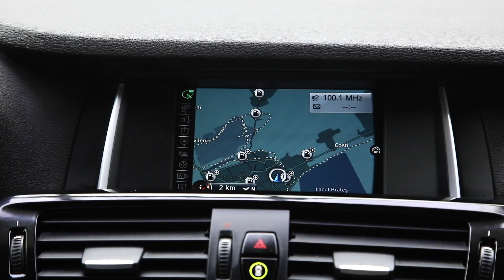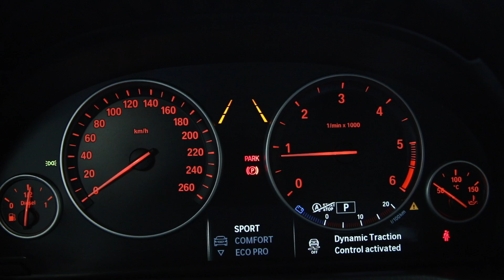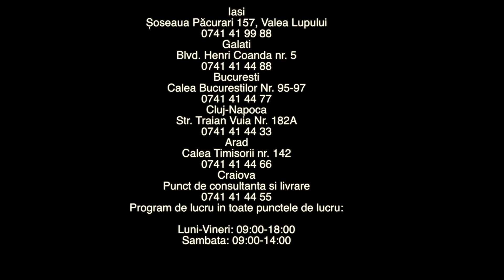BMW X3 2016 Xdrive OFERTA 3510